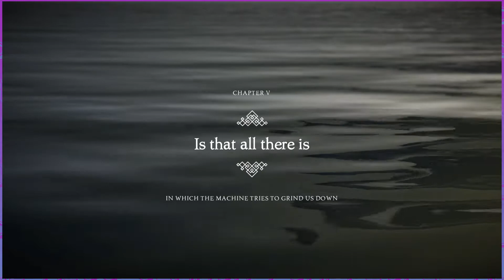PASF Plays:Unravel 2 :"Subdued BOOM!"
Jacob and Ryan continue their fun little cooperative-puzzle-adventure and help the yarny's find their friends in UNRAVEL two on the Nintendo Switch!

Check us out elsewhere:
Apple Podcasts
Google Podcasts
Stitcher